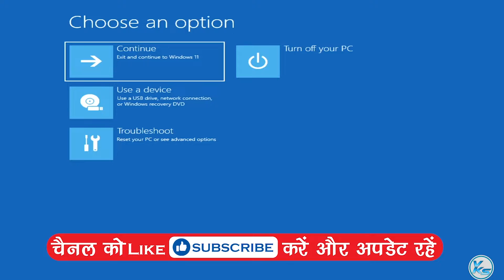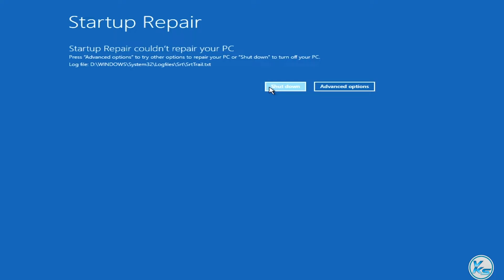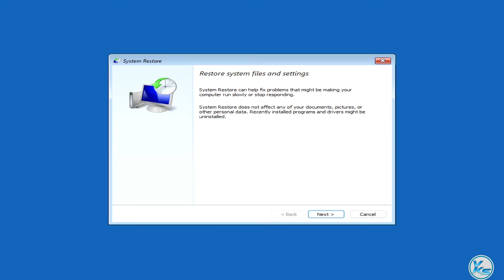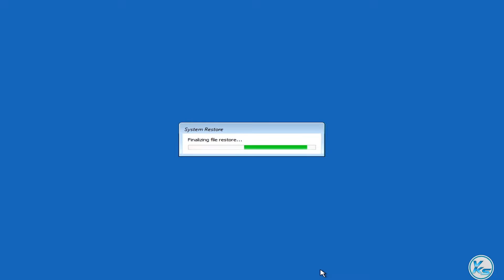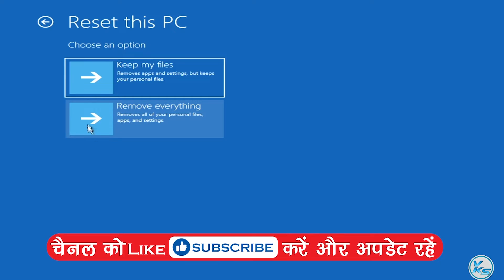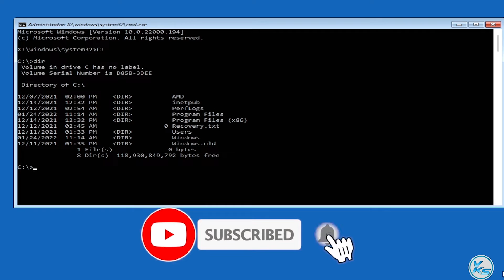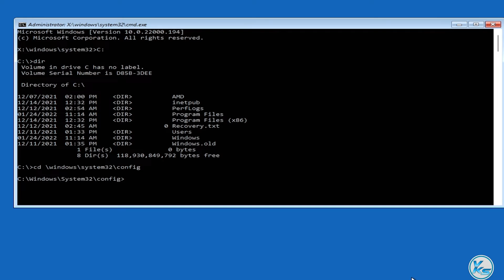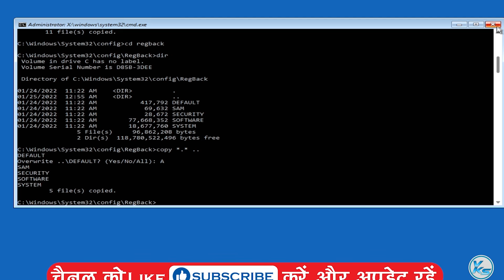✅ How To Fix Windows 11 Blue Screen BAD_SYSTEM_CONFIG_INFO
In This Tutorial, I will be Showing You ✅ How To Fix Windows 11 Blue Screen BAD_SYSTEM_CONFIG_INFO | windows 11 bad system config info error kaise fix kare | Windows 11 ब्लू स्क्रीन को कैसे ठीक करें BAD_SYSTEM_CONFIG_INFO

windows 11 bad system config info error kaise fix kare